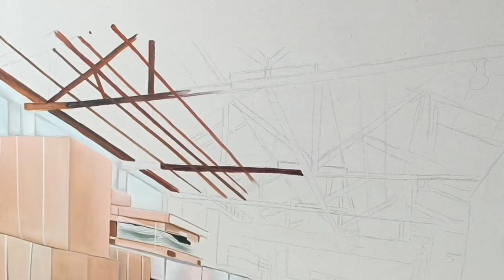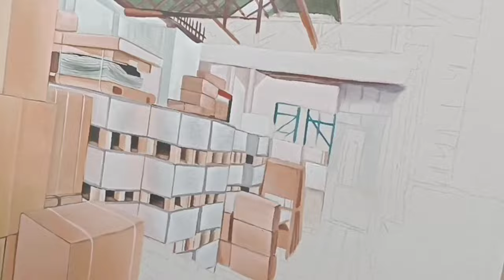How to Paint 3D / Cargo warehouse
Hi, welcome to my Channel, dekVo Art, to day I will make painting tutorial, How to paint arcylic painting, Tutorial Step by Step for Beginners, This is an acrylic painting tutorial designed to help you How to paint, I hope you enjoy, feel free to connect with me , Tag me in any completed paintings that were inspired by this video so I can enjoy your artwork.
I hope this video inspires you to keep making your life beautiful.

Material
Kanvas size:
Pain:

this painting now available in my showroom
another Youtube Channel: 9Art bali